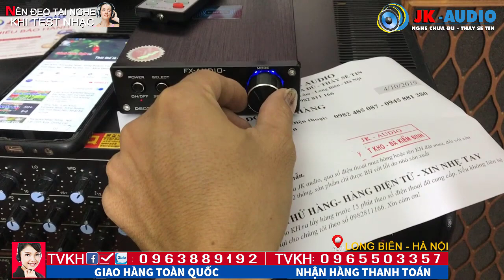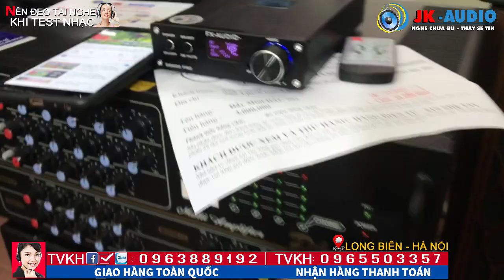Cục Đẩy Mini này công suất cực khủng đánh tơi bời đôi Loa full 30 về vs a Vương-Lạng Sơn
Cục đẩy Mini, cục đẩy công nghệ, cục đẩy DAC 802 Pro này đánh tơi bời đôi loa full 30 các bác ạ, tất cả công nghệ nằm trong cục đẩy bé nhỏ này, nhưng công suất cực khủng luôn, bác nào đam mê âm thanh thì k nên bỏ qua em nó nhé